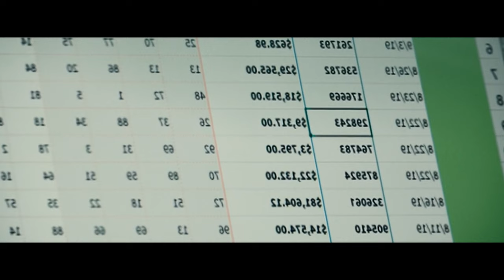This COP KILLING Another Cop To Get Some | Movie Recap 21 Bridges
Hello everyone, in this video I will summarize the entire storyline of the film 21 BRIDGES which was released in 2019. Directed by Domingo González and starring Nicole Wallace, Gabriel Guevara, Marta Hazas, Víctor Varona, Ivan Massagué, and Iván Sánchez.

Synopsis: After uncovering a massive conspiracy, an embattled NYPD detective joins a citywide manhunt for two young cop killers. As the night unfolds, he soon becomes unsure of who to pursue -- and who's in pursuit of him. When the search intensifies, authorities decide to take extreme measures by closing all of Manhattan's 21 bridges to prevent the suspects from escaping.

Genre: Action, Mystery & thriller, Crime, Drama